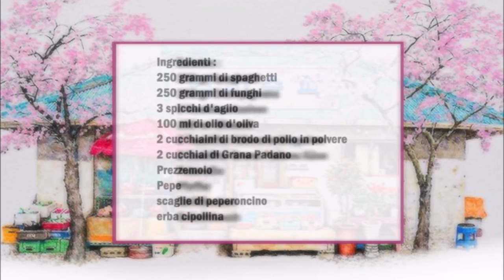Koreanische Spaghetti mit Pilze / Spaghetti coreani con i funghi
Deutsch :
250 gr Spaghetti
250 gr Champignons
3 Knoblauchzehen
100 ml Olivenöl
2 Teelöffel Hühnerbrühepulver
2 Esslöffel Grana Padano Käse
Petersilie
Pfeffer
Chiliflocken
Schnittlauch

Die Spaghetti kochen, in der zwischenzeit die Pilze in Stücke schneiden.
In eine Pfanne das Olivenöl geben und die Pilze drin braten, den klein geschnittenen Schnittlauch und den gehackte Knoblauch dazu geben.
Mit Hühnerbrühepulver, Pfeffer und Chili Flocken würzen.
Zum Schluß die Petersilie dazu geben und vermischen.
Sobald die Nudeln gar sind kann man sie dazu geben und gut vermischen.
Die Nudeln mit dem Käse servieren.

Italiano :
250 grammi di spaghetti
250 grammi di funghi chanpignons
3 spicchi d'aglio
100 ml di olio d'oliva
2 cucchiaini di brodo di pollo in polvere
2 cucchiai di Grana Padano
Prezzemolo
Pepe
scaglie di peperoncino
erba cipollina

Cuocete gli spaghetti, nel frattempo tagliate a pezzi i funghi.
In una padella mettete l'olio d'oliva e rosolate i funghi, aggiungete l'erba cipollina tritata e l'aglio tritato.
Condire con brodo di pollo in polvere, pepe e scaglie di peperoncino.
Infine aggiungete il prezzemolo e mescolate.
Quando la pasta é cotta, aggiungeteli e mescolate bene.
Servire la pasta con il formaggio.